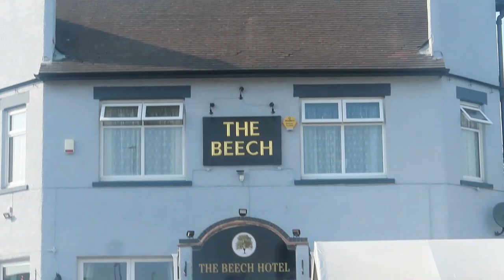FOREST WIN IN THE BYRAN ROY DERBY | NOTTINGHAM FOREST 3-1 HERTHA BERLIN | MATCH DAY VLOG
2021/22

2021/22